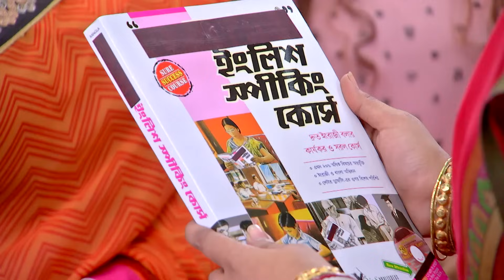Bokul Katha - Full Episode - 254 - Ushasi Ray, Honey Bafna - Zee Bangla